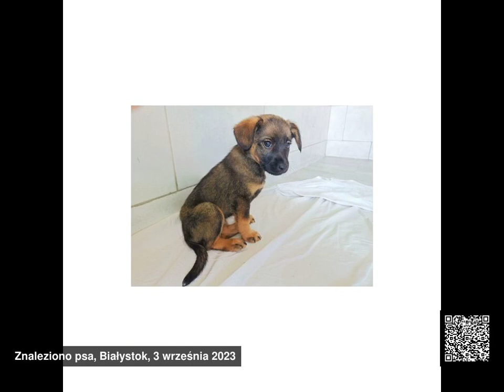Znalezione psy, województwo podlaskie, 28.08.2023 - 03.09.2023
Znalezione psy, województwo podlaskie, od 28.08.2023 do 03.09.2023

00:00 Lohse
00:03 Argo
00:06 Krecik
00:09 Abby 2
00:12 Tavik
00:15 Kosmos
00:18 Magnat
00:21 Astrid
00:24 Aldek